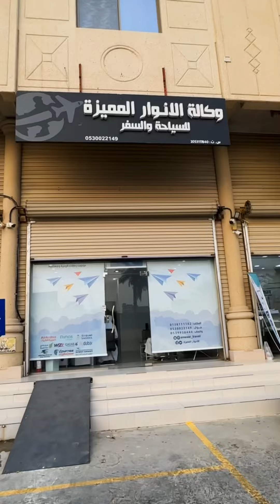وكالة الانوار المميزة ✈️ 🎒الفرصة الاخيرة لرحلات الاربعين